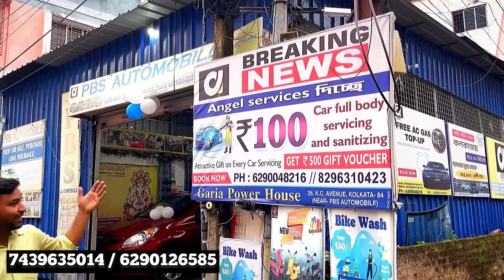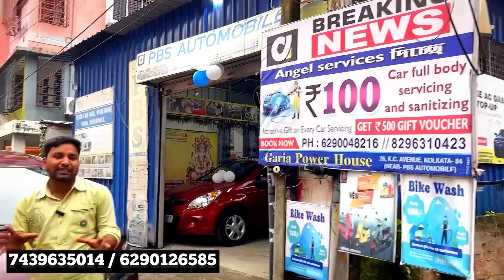🔥ONLY 56,000 💥Used car in Kolkata, i10, i20, K10, Beat, Bolero, Nano,Jazz🔥AFTER SALE SERVICE🔥